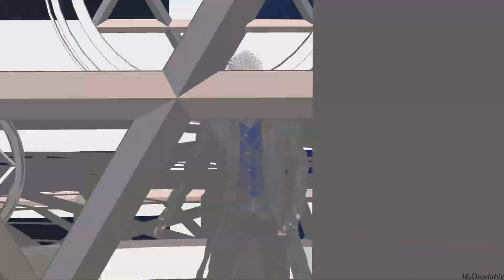MMD Vergil - Bury the Light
I had to reupload the video due to really bad sound quality: it had been better with earphones. O.O A download link of better video quality:
Credits:
1. Characters:
2. Stages:
4. Camera's and characters' motions:
I changed some motions.
5. YouTube footage.